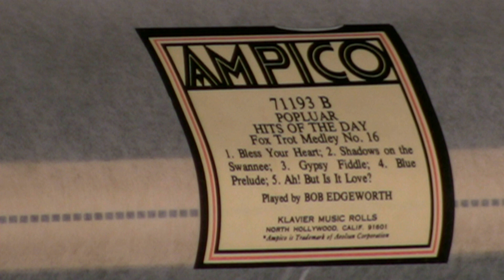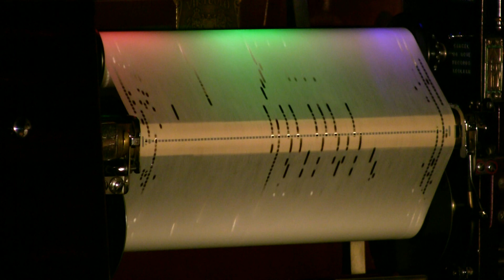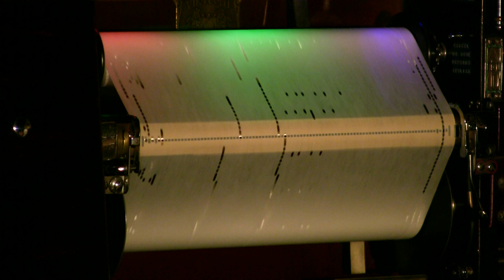Ampico Lexington - Pop. Hits, Fox Trot Medley No. 16 - Milne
Selections are: 1. Bless Your Heart; 2. Shadows On The
Swannee; 3. Gypsy Fiddle; 4. Blue Prelude; 5. Ah! But Is
It Love?   Played by Bob Edgeworth (MIlne)   # 71193B